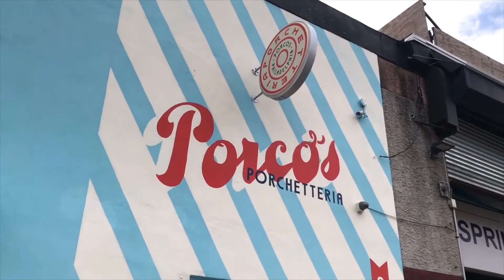Is the Best Philadelphia Cheesesteak the Porcos OG at Porcos Porchetteria?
Philadelphia Cheesesteak Adventure at Porchos Porchetteria, 2204 Washington Ave, Philadelphia, PA.  Scored 79/100.

I got the Porcos OG because the nice young man thought that would be the closest thing to a cheesesteak. He also recommended their house mozzarella cheese. I could tell Porcos uses quality ingredients but I did not think the roll complemented the sandwich.  The pork was tasty but dry.  After paying an extra $2 I would have liked to taste the house mozzarella.  The good news is I ate my sandwich at Pennsport Beer Boutique.  They had a beer on draft that I liked, I got to see Mike and I made a new friend. What's up my new friend Zack?